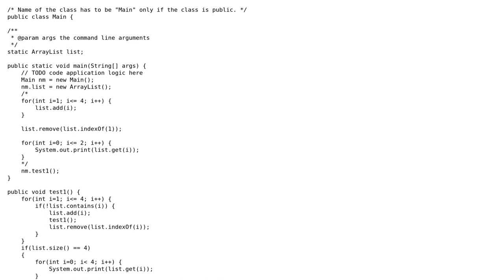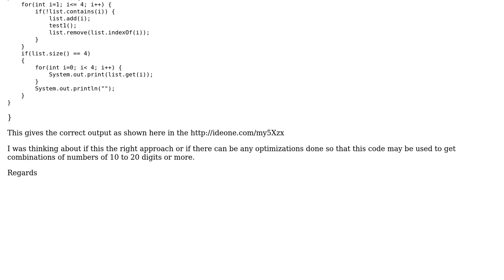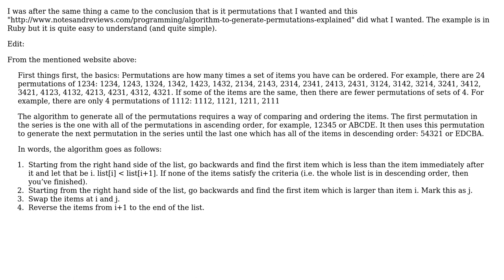Software Engineering: get all the combination of a given set of numbers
With thanks & praise to God, and with thanks to the many people who have made this project possible! | Content (except music & images) licensed under CC BY-SA | Music | Images & others | With thanks to user Pradyut Bhattacharya user Nicholas Ring and the Stack Exchange Network Trademarks are property of their respective owners. You are responsible for your own actions.